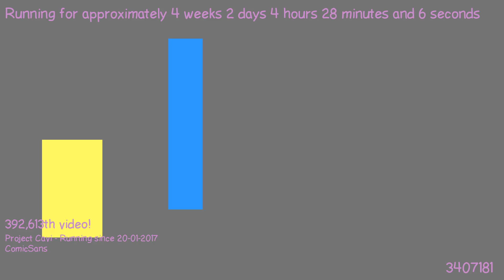1487557941 - Webdriver Cavi - H2